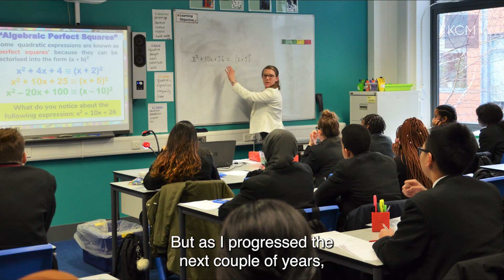A Shift In How We Treat Teachers Is Just The First Step Towards Remedying National Shortage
We spoke to Thomas Lange, a former English teacher who is currently a career and technical education specialist about our nation's ongoing teacher shortage an how respect for the profession is just the first of many steps towards filling thousands of empty positions.